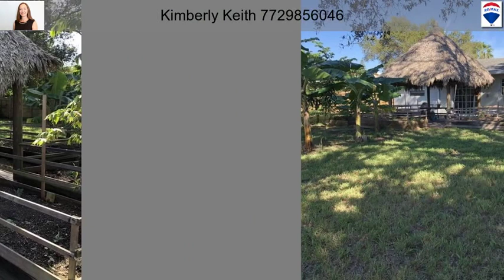226 NE Brunson Ct, Port Saint Lucie FL 34983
Perfect slice of Florida paradise. Home features organic gardening with sprinklers for each raised box. Fenced in back yard with entertaining area under an adorable tiki hut. Home is located on a drainage canal providing a little extra space between your home and the neighbors. Shed included. AC 3 months new,tile flooring in living areas,crown molding,stainless steel appliances,separate laundry room inside of home. Spare bedrooms both have bay windows w/ bench. Priced to sell.